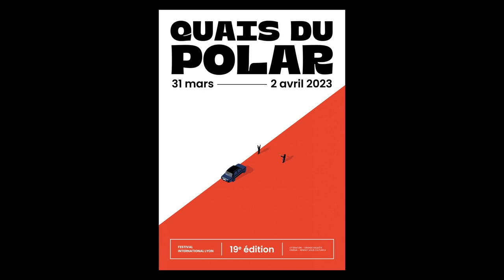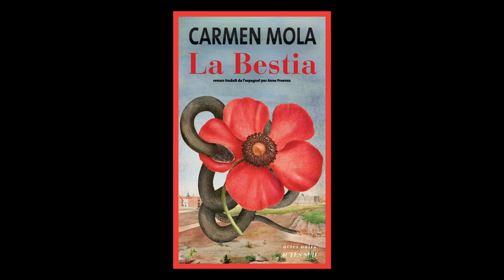Carmen Mola - La Bestia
À l'occasion de la 19ème édition du festival "Quais du Polar" à Lyon, Carmen Mola vous présente son ouvrage "La Bestia" aux éditions Actes Sud.